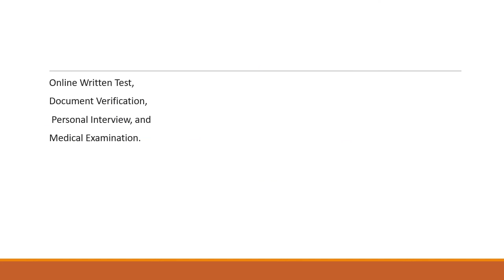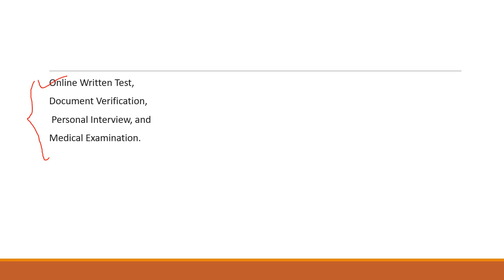Big Recruitment by IDBI bank 2022| 1544 vacancy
Big Recruitment by IDBI bank | 1544 vacancy
IDBI Bank Recruitment 2022: Industrial Development Bank of India (IDBI) has released the latest notification for the recruitment of Executives and invited online applications for admission to IDBI Bank PGDBF 2022-23 for absorption as Assistant Manager Grade-A. Eligible candidates can apply online for the IDBI Assistant Manager Recruitment 2022 from the website idbibank.in. All the details related to IDBI Executive Recruitment 2022 like Notification, Eligibility, Qualification, Age Limit, Salary, Apply Online, Important Dates, Application Fees, How to Apply, Exam Date, Admit Card, Answer Key, Syllabus, Results, Previous Papers, etc
The online application for the IDBI Bank Recruitment 2022 start on June 3, 2022, while the last date for the online application form is June 17, 2022. The online written test for the IDBI Executive Recruitment 2022 will be held on July 9, 2022, while the online written test for the admission in IDBI PGDBF 2022-23 for Assistant Manager Grade-A will be held on July 23, 2022.